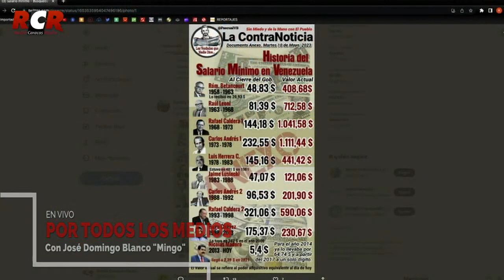RCR750 - Por Todos Los Medios con José Domingo Blanco "Mingo" | Miércoles 03/05/2023